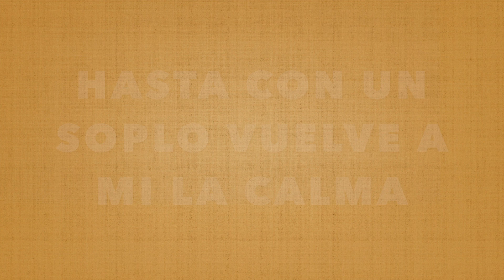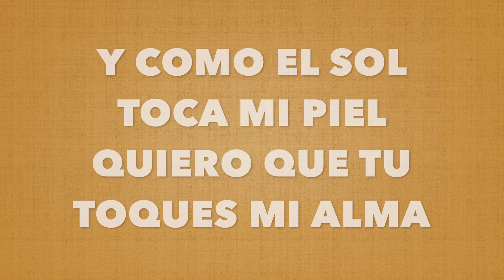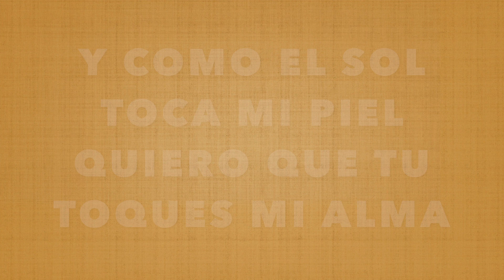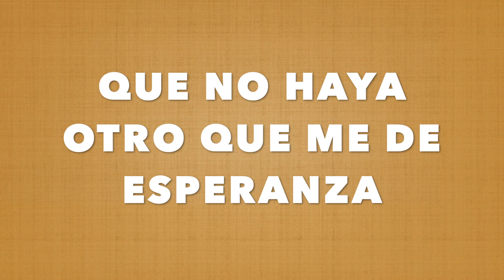ELVIS NUNEZ- CON UNA SONRISA INSTRUMENTAL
VERSION DE: ELVIS NUNEZ
CANCION ESCRITA POR : JOAN F. ALMONTE